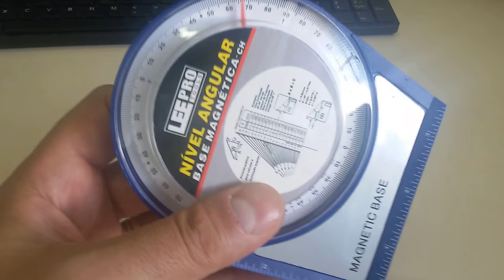KIT DE AJUSTES DE ANTENAS INCLINÔMETROS BASE MAGNÉTICA E Bússola SERGTECH SERGTEC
Espedito Alves

Espedito